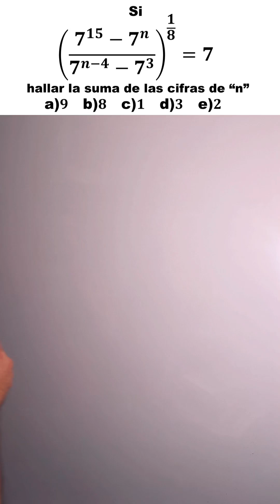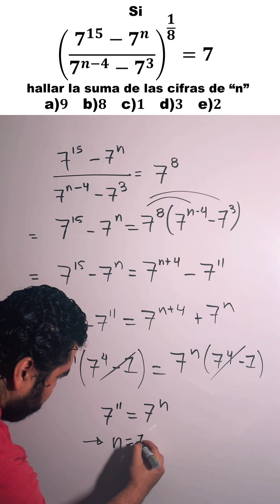🔥 ¿Puedes encontrar el valor de n en esta ecuación exponencial?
Este no es un ejercicio común...
📐 ¡Es un reto que combina potencias, fracciones y álgebra como nunca antes!

🎯 El objetivo: encontrar el valor de 𝑛 y sumar sus cifras.

Aprenderás:

Propiedades clave de los exponentes

Factoreo inteligente

Cómo enfrentar ecuaciones complejas usando lógica matemática

🎓 Ideal para estudiantes de secundaria, preparatoria o preparándote para exámenes de ingreso o concursos académicos.